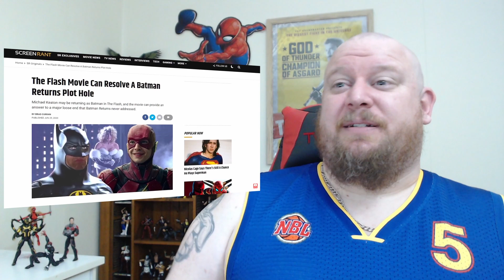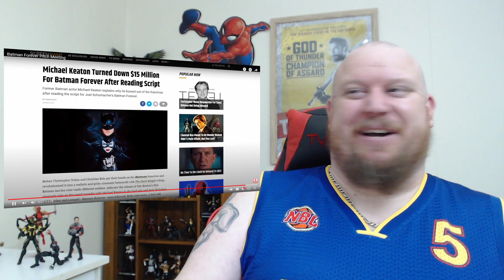Batman Returns/Forever Pitch Meeting REACTION - Join the Bat-Celebration!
Adam from FWCI checks out the Batman Returns and Batman Forever Pitch Meeting from Screen Rant and the new Pitch Meeting YouTube Channel